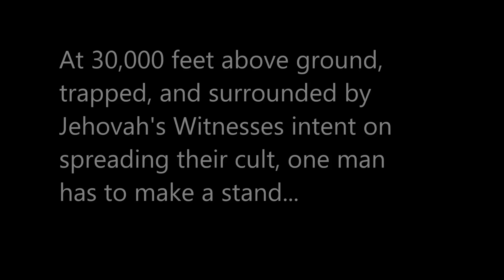Samuel Jackson trapped on a plane with Jehovah's Witnesses